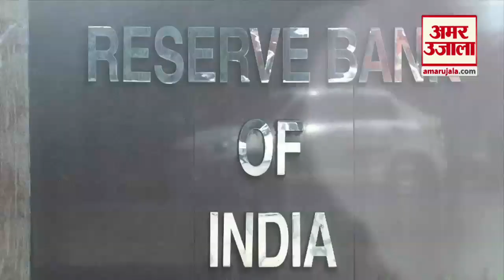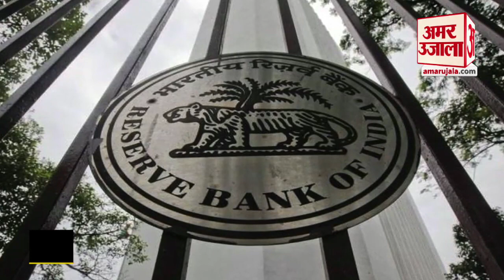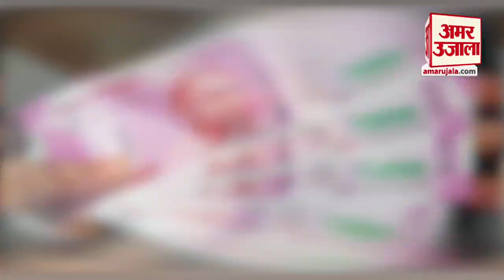Moratorium की बढ़ी मियाद, आपको कितना फायदा होगा और नुकसान सब जानें यहां। Moratorium Extension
लॉकडाउन बढ़ने के बाद से ही इस बात के कयास लग रहे थे कि आरबीआई लोन की EMI भुगतान टालने (मोरेटोरियम) की सुविधा को बढ़ा सकता है। केंद्रीय रिजर्व बैंक ने उम्‍मीद के मुताबिक एक बार फिर इस सुविधा को 31 अगस्‍त तक के लिए बढ़ा दिया है।